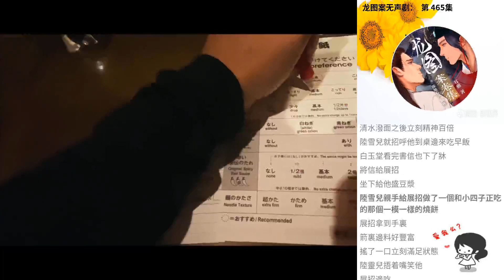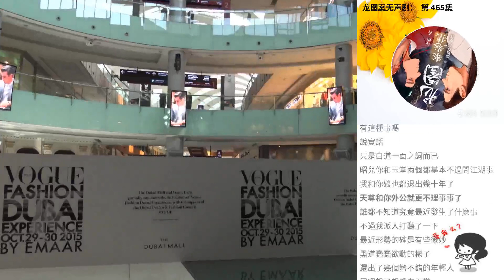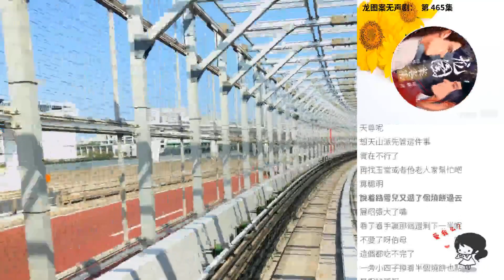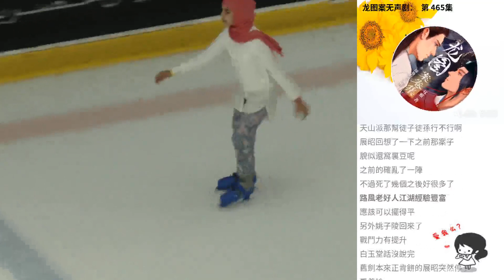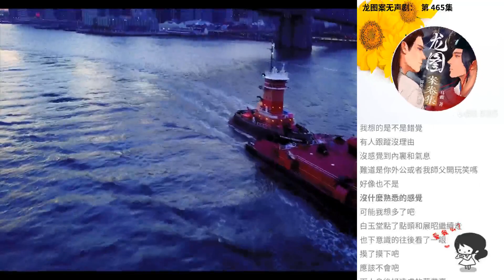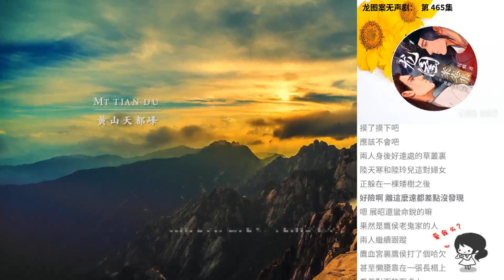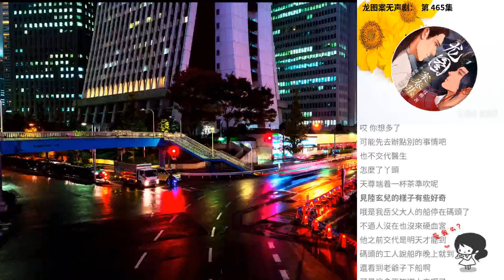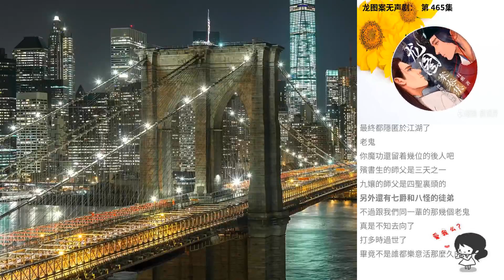龍圖案無聲劇： 第 465集